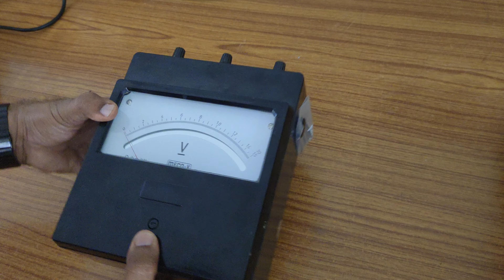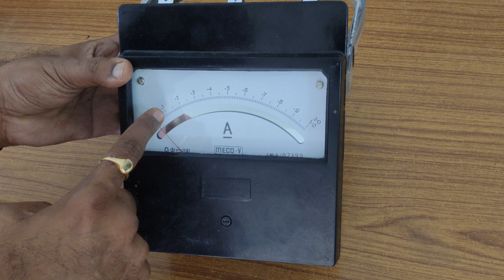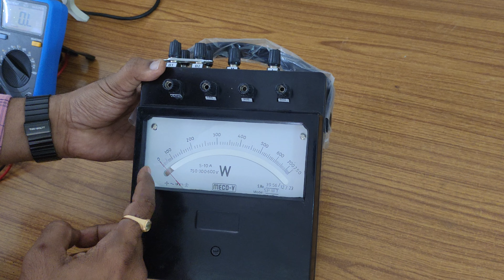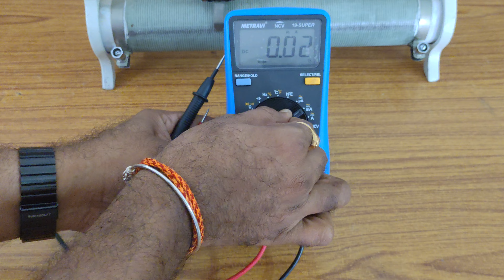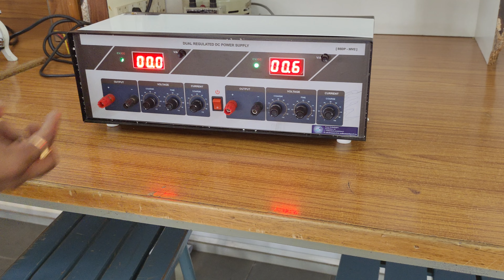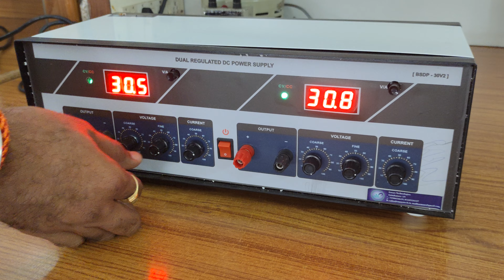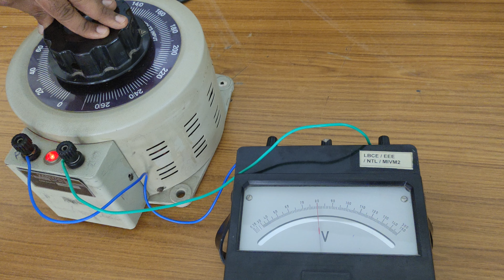Apparatus in Electrical lab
Various apparatus in the electrical workshop demonstration.Instruments used for the measurement of voltage (VOLTMETER) , current(AMMETER), and power (WATTMETER) demonstration. Rheostat minimum and maximum positions demonstration.
Dual Regulated Power Supply(RPS) for the DC Voltage ranges from (0-30)V.
Dimmerstat (or) Autotransformer (or) Variac is used for the variable voltage (AC Voltage) ranges from (0-270)V.